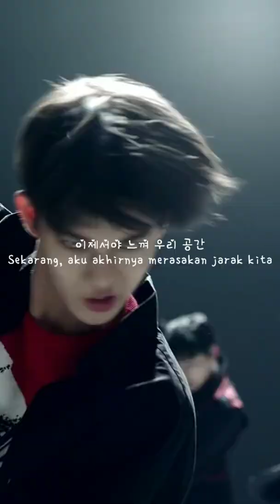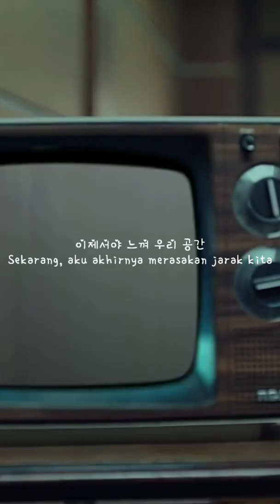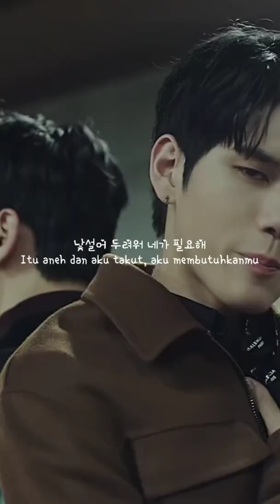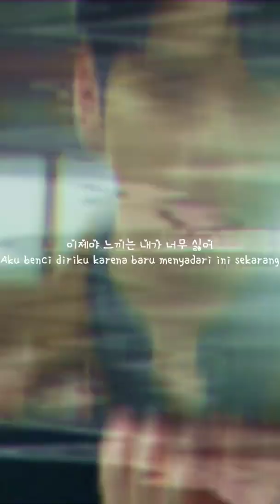Wanna One (워너원) - Beautiful MV Lyrics (Han/Indo)